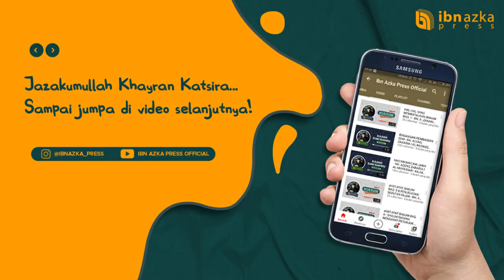ADAB MAKAN - KH. ACENG ZAKARIA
Kajian tentang adab makan yang sesuai dengan sunnah Nabi SAW.